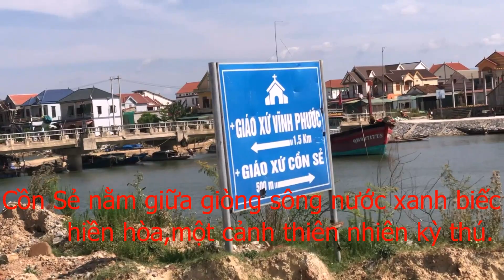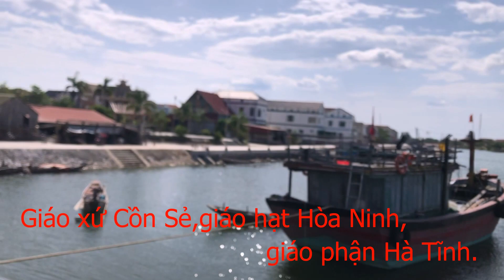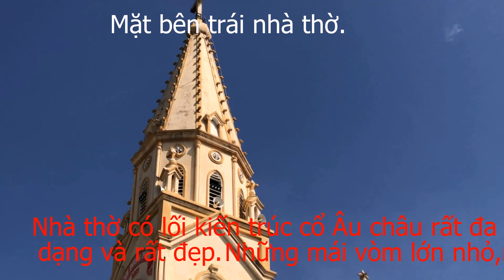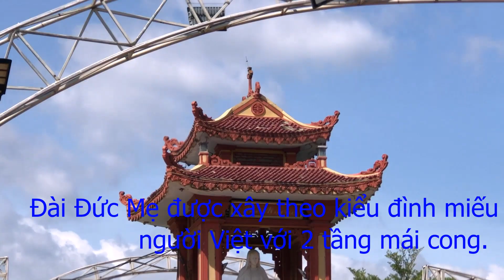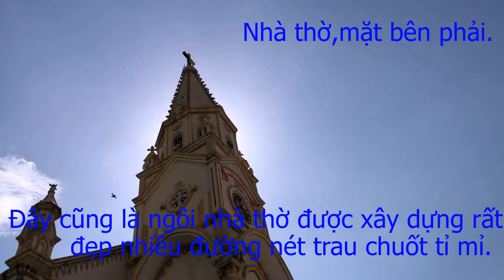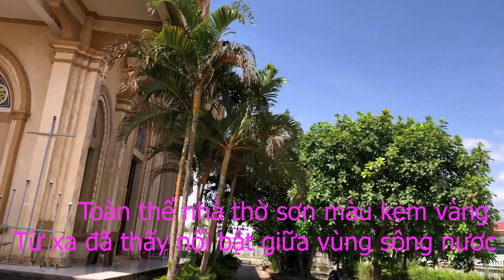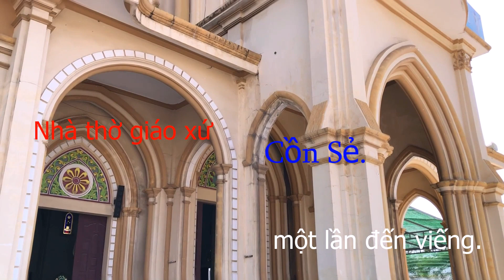Nhà thờ Cồn Sẻ,giáo hạt Hòa Ninh,giáo phận Hà Tĩnh.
Giáo xứ Cồn Sẻ thành lập năm 1848,là một trong năm cồn,đảo nhỏ,nằm trong hạ lưu Sông Gianh,Quảng Bình.Đc/Quảng Lộc,Quảng Trạch,Quảng Bình.